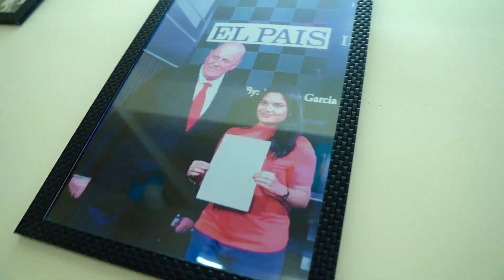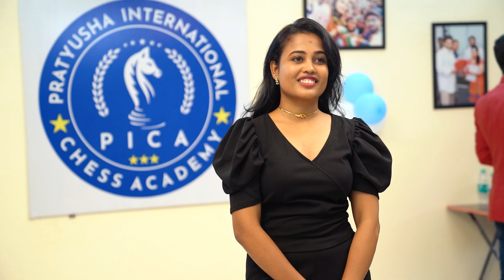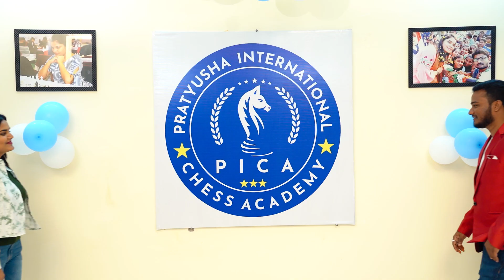PICA Pratyusha International chess academy 3rd branch inauguration